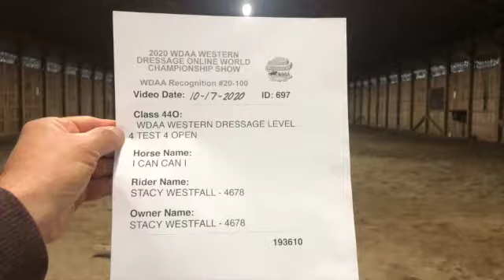I Can Can I, Level 4 Test 4, Open, 67.941%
Western Dressage World Show 2020

If you would like to see the judges scores (pdf's) of this test (and all my world show rides)